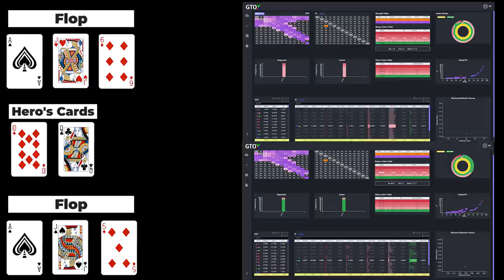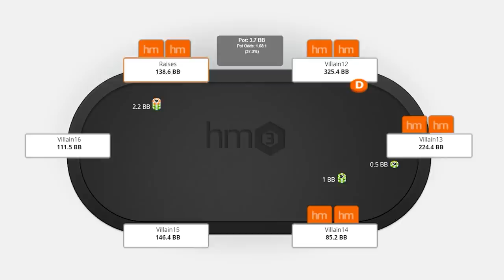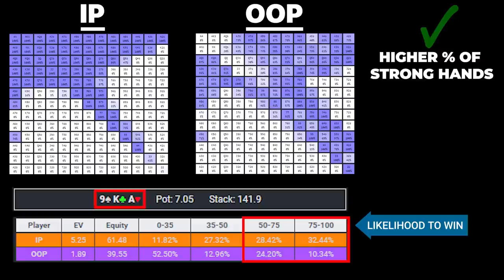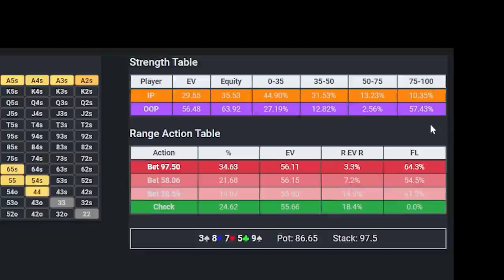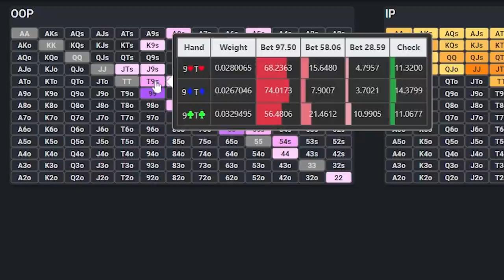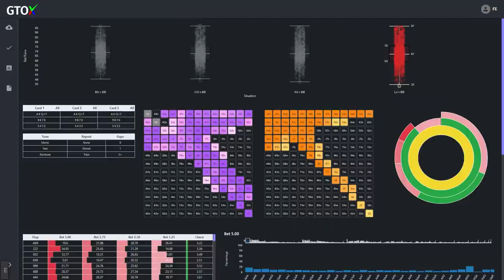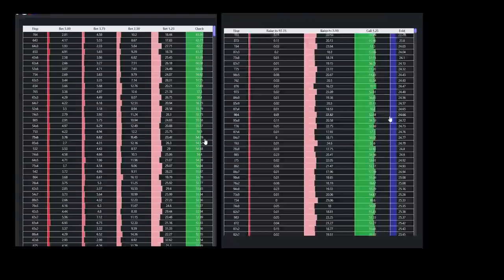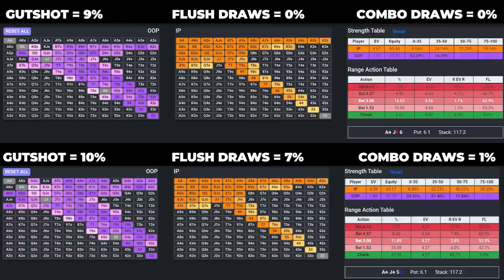Range Advantage Explained | GTOx Fundamentals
In this video we provide an overview of one of the most important concepts in poker, Range Advantage.